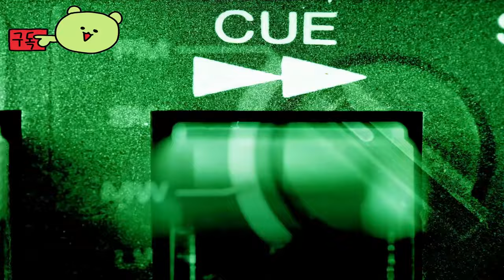시드 마이어의 문명 7 ( Sid Meier's Civilization VII ) 공식 아우구스투스 예고편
💎Price / discount / sum :
일반 예약 구매 ₩ 83,000
디럭스 에디션 예약 구매 ₩ 118,900
파운더스 에디션 예약 구매 ₩ 154,900

🔴Early Access & TEST Information :

🎀Supported Languages

한국어 ✔ ✔ ✔
영어 ✔ ✔ ✔
프랑스어 ✔ ✔ ✔
이탈리아어 ✔ ✔ ✔
독일어 ✔ ✔ ✔
스페인어 - 스페인 ✔ ✔ ✔
일본어 ✔ ✔ ✔
폴란드어 ✔ ✔ ✔
포르투갈어 - 브라질 ✔  ✔
러시아어 ✔ ✔ ✔
중국어 간체 ✔ ✔ ✔
중국어 번체 ✔ ✔ ✔

🕹️Game content
수상 경력에 빛나는 전략 게임 프랜차이즈가 혁신적인 새로운 장으로 돌아왔습니다. Sid Meier's Civilization® VII를 사용하면 역사상 가장 위대한 제국을 건설할 수 있습니다!

역사상 수많은 전설적인 지도자 중 한 명으로 통치하세요. 문명을 건설하고, 도시와 경이로운 건축물을 건설하여 영토를 확장하고, 번영을 추구하기 위해 경쟁 문명을 정복하거나 협력하고, 미지의 세계를 먼 곳까지 탐험하세요. 시간의 시험을 견디는 제국을 건설하시겠습니까?

⚡Game Developer
 Firaxis Games